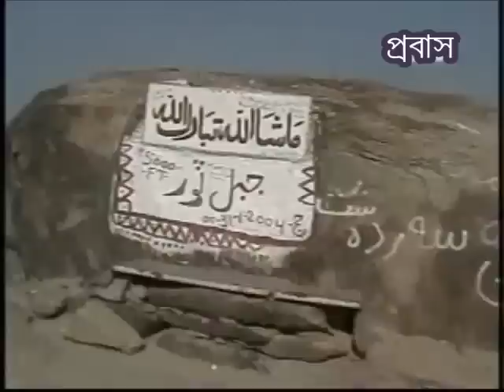এক নজরে দেখেনিন জাবালে সূর পাহাড় سبحان اللهAbdul Jalil